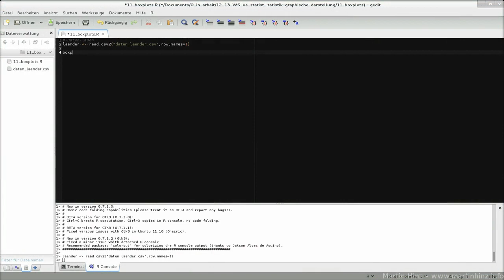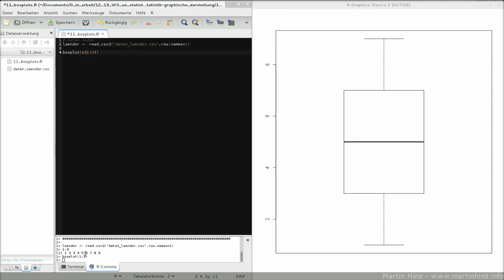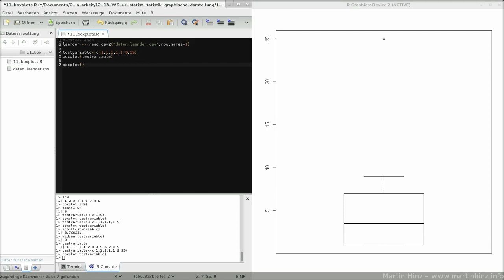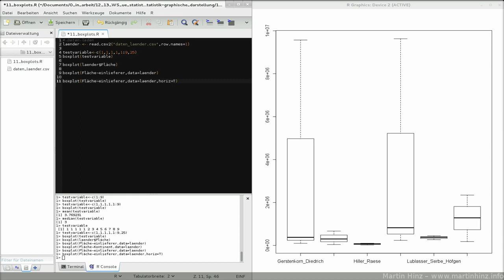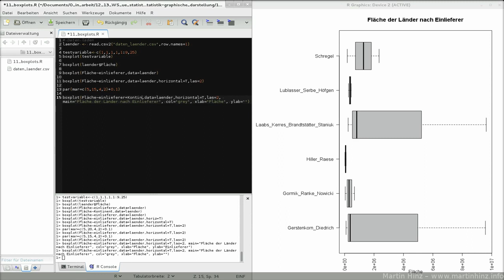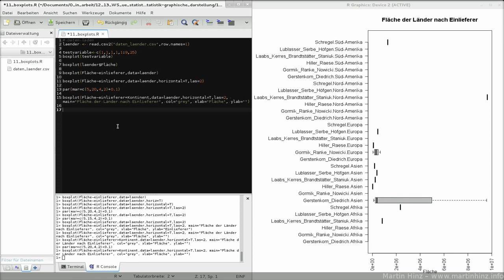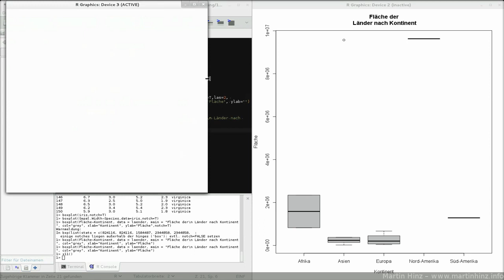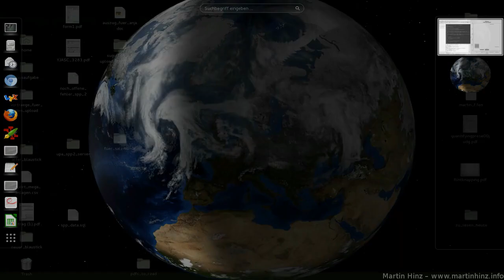11 boxplots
Folge 11: Boxplots in R